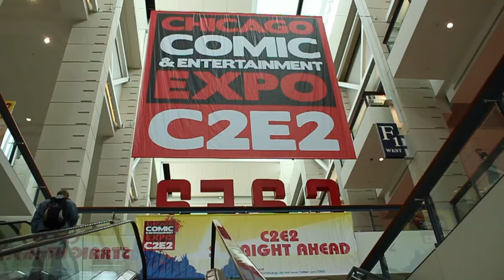Coverage of C2E2 +Updates!!!